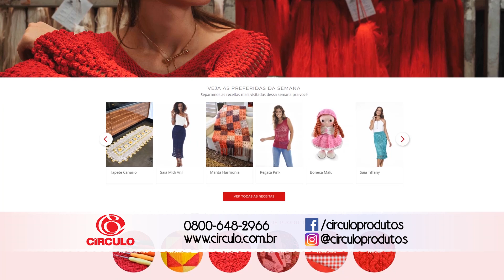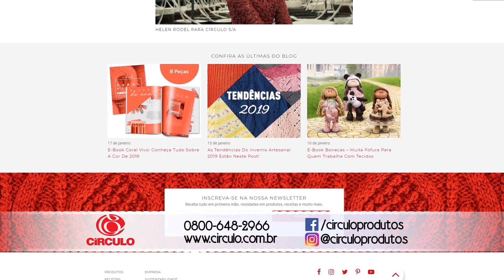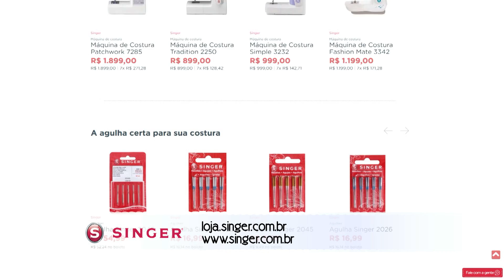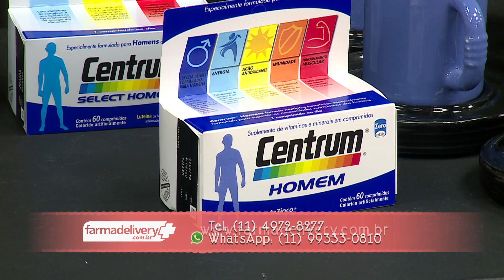Ateliê na TV - Rede Vida - 10.04.2019 - Beth Matteelli e Marina Oliveira